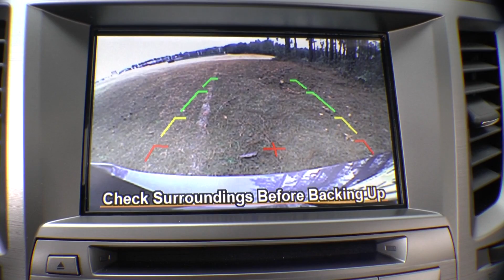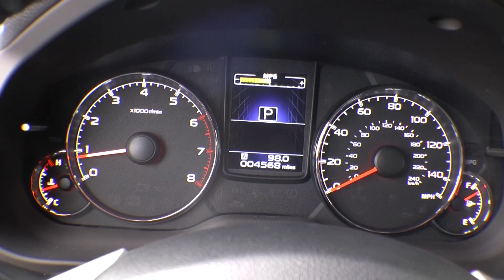Quick Look 2014 Subaru Legacy 2.5i Limited